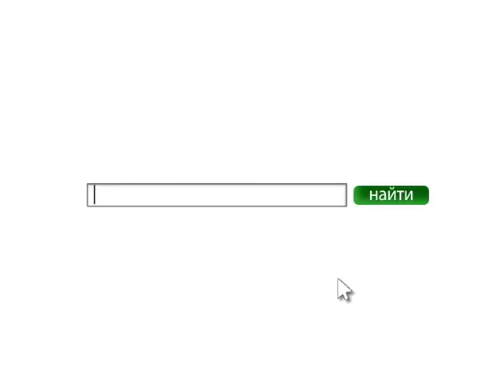ПОГОДА 21 02